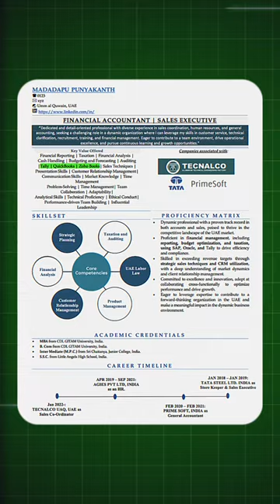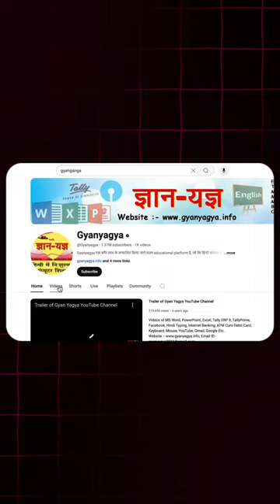Merai Dost ki dubai Job kesai Lagi |मेरे दोस्त को दुबई में नौकरी कैसे मिली?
Merai Dost ki dubai Job kesai Lagi |मेरे दोस्त को दुबई में नौकरी कैसे मिली?dubaijobswantedtamil